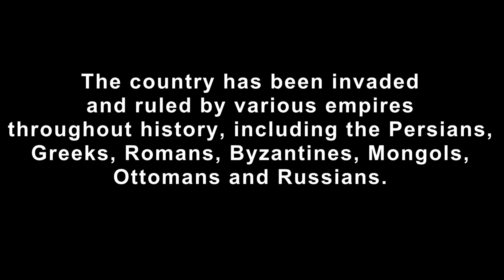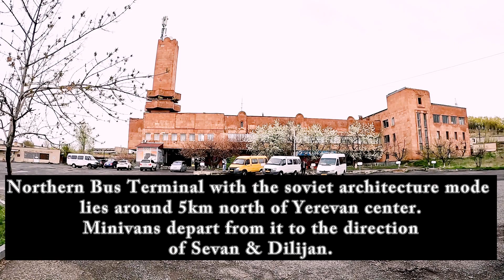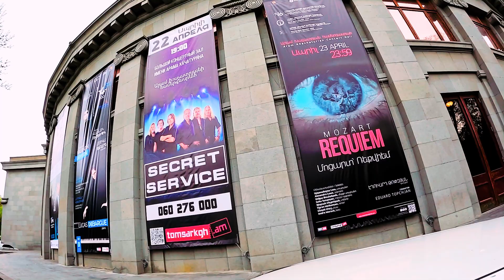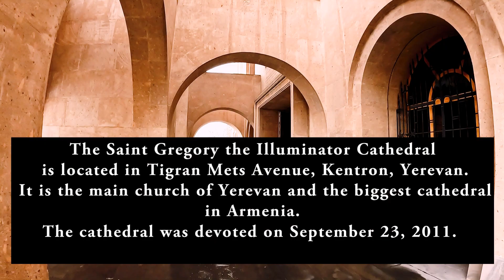A Backpacker's Travels to Armenia ㅡ [1] Yerevan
70일 동안
배낭여행으로 방문한 국가의 각  지역들을 기록한 영상에  있는 자막 내용을
그 국가의 지역들과 관련하여   여기에 좀 더 자세하게 설명하고 있습니다.

배낭여행자의 아르메니아 여행
 [1] 예레반 편

아르메니아는
9세기에 세워진, 역사가 오래된 국가이며
주변 여러 제국들로부터 침략을 당하고 지배를 받아왔으며
지난 1991년 9월 21일 소련연방으로부터 독립을 선포해 오늘에 이르고 있다.

사순씨 다빝 메트로 역을 방문하려면
수도인 Yerevan 메트로 역 플렛폼 우측에서 탑승하여 세 번째 정류장에 내려야 하며
보통 사순씨 메트로 역이라 불리는데 ‘사순씨 다빝’이란 아르메니아 민족영웅의 이름을 따서 지었다.
사순씨 메트로에서 내려 1층으로 내려와 우측으로 직진해 우측 계단을 올라가 좌측으로 바라보면 열차역이 보인다.
대합실로 들어가 좌측으로 가면 티켓 창구가 있으며
문의사항이 있다면 바로 옆 창구 직원이 상담을 해준다.
역 광장에는 말을 탄 그의 동상이 서있다.

조지아 트빌리시로 여행하기 위해서는 사순씨 메트로 역에서
열차가 '이틀에 한차례씩'( 반드시 열차운행하는 날을 확인해야 함 ) 밤 9시 30분에 출발하는 열차를 타야 하며
 조지아 수도인 트빌리시 역에는 오전 9시쯤 도착한다.
여행 도중 열차 내에서 아르메니아 측으로부터 출국 여권검사를 받고
 조지아 국경에 접근(새벽 3시가 조금 넘는 시간)하면 열차에서 내려 국경검문소 사무실에서 여권검사를 받는다.
입국하는 한국인들을 전혀 문제삼지 않는다고 보면 된다.

열차 탑승 30분 전에는 사순씨 역 대합실에 도착해야 하며 역을 나가 플렛폼에서 열차 승무원의 지시를 받고 곧바로 트빌리시행 열차에 탑승한다.
온라인 예약보다 여권을 지참하고 직접 사순씨 메트로 역을 방문하는 것이 좋다.
그리고 25일 전에는  예약할 필요가 있다.
매진될 가능성이 있기 때문이다.
요금은 2023년 4월 현재  1인당 8만 4천여 원이다.

아르메니아 수도인 예레반의 중심부에는  ‘공화국 광장’이 위치해 있고 그 광장에는 정부청사와 박물관 아르메니아 최대의 호텔(380실)이 있다.
박물관 앞에는 음용수 시설이 갖춰져 있다.
예레반 정부청사 근처에는 시민들을 위한 휴식처인 공원이 있으며 여행자들을 위한 안내소가 있고 벼룩시장도 열린다.

아르메니아 북부지역(딜리잔, 세반호수 등)으로 여행하기 위해서는 예레반 북부 버스터미널를 방문해야 한다.
북부 버스터미널을 방문하려면
오페라 극장 근처에서 미니버스를 타고 적어도 1시간 정도는 걸려 도착한다.
미니버스 요금은 1인당 1천 원 안팎이다.
택시는 반드시 앱을 이용하여 콜해야 한다.
요금은 정찰제가 아니므로 흥정이 가능하다.

예레반 시내에 위치한 대성당을 방문했다.
200년이 다 돼가는 대성당이 있는가하면 성 그레고리
일류미네이터 대성당의 경우는 20여 년 전에 봉헌된 성당으로 아르메니아 사도 교회들 중 가장 큰 대성당으로 알려져 있다.
성 사르키즈 대성당에 접근하려면
아르메니아 서쪽 지역으로 운행하는 버스들이 대기하는 남부터미널을 방문해야 하는데
‘공화국 광장’에서 남부터미널로 가는 도중에 내려 방문해야 한다.
강 언덕 위에 위치해 있어서 전망도 좋다.
대성당은 높은 벽으로 둘러싸여져 있고 요새화가 돼있다.

다음 영상을 계속 업로드 할 예정입니다.